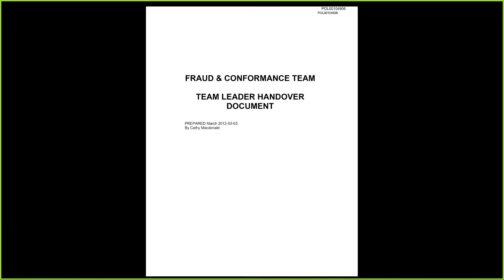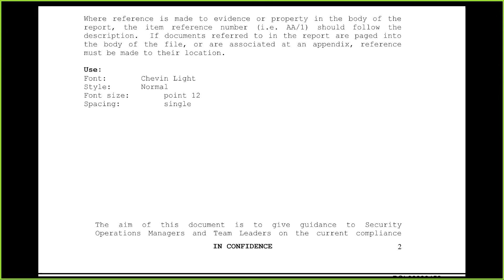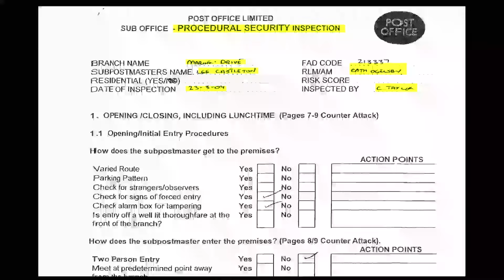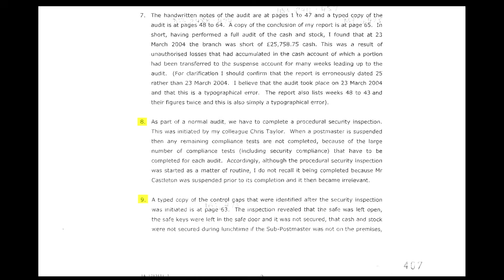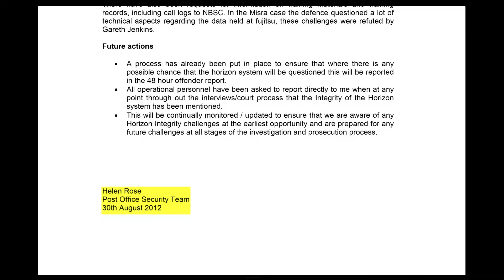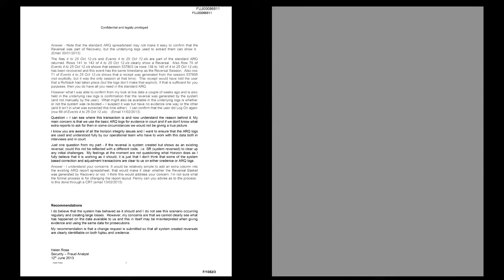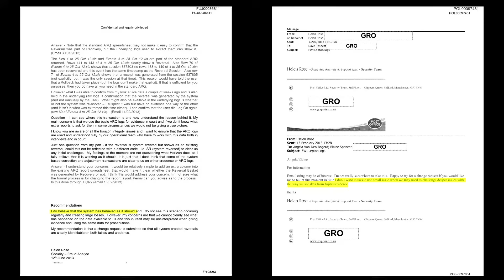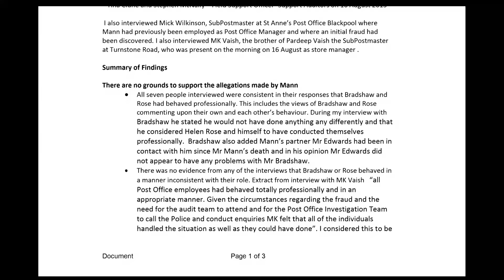Helen Rose - Day 63 AM (19 September 2023) - Post Office Horizon IT Inquiry